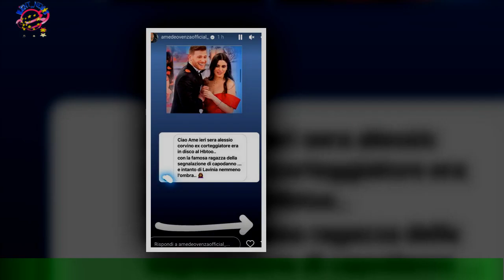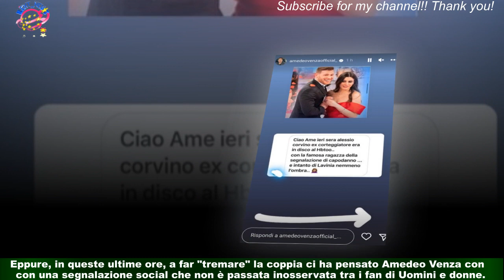Uomini e donne, Alessio beccato in discoteca Lavinia: 'Era la ragazza di Capodanno'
Guai in vista per Alessio e Lavinia a poche settimane dalla scelta finale a Uomini e donne.In queste ultime ore il corteggiatore scelto dalla tronista romana si è ritrovato al centro di una segnalazione riportata sui social da Amedeo Venza. Questo sabato sera Alessio è stato beccato in discoteca senza la sua fidanzata,